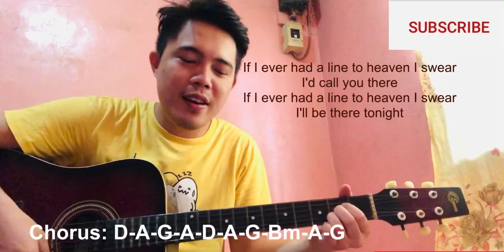Line to Heaven-Introvoys(Easy Guitar Chords+Lyrics+Cover)